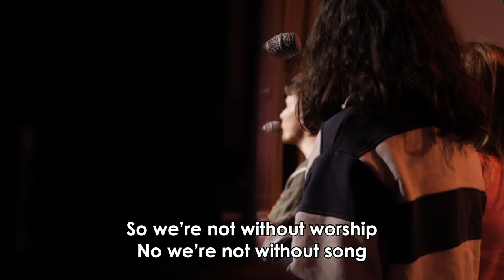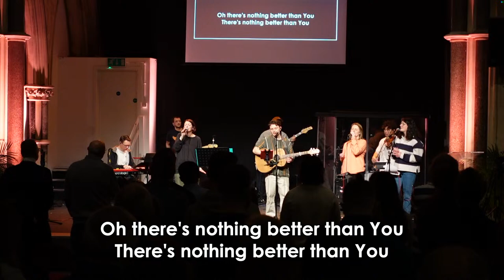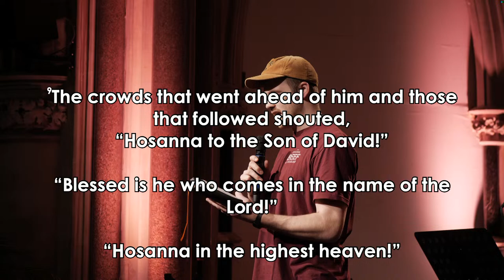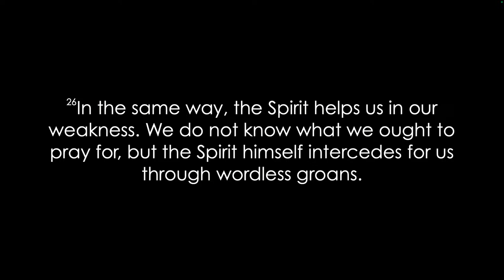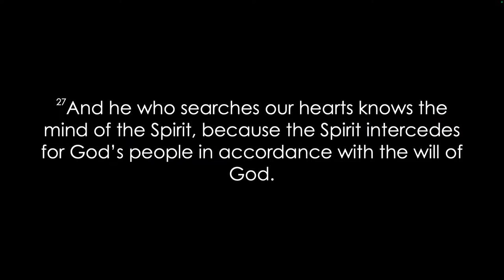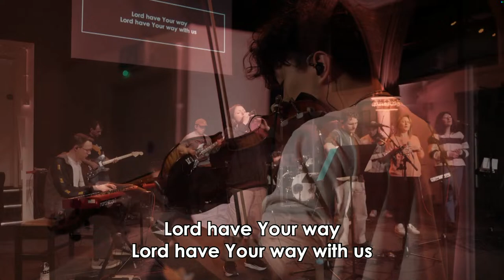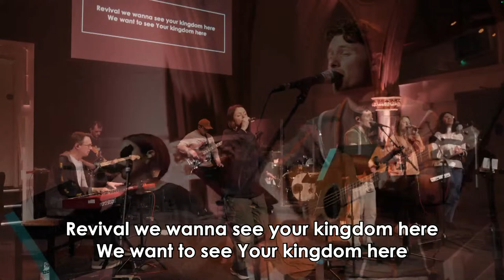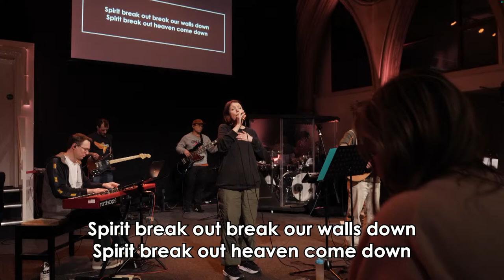Woodlands Church Live | 24th March 2024 at 6.30pm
NEW TO CHURCH? If you are new to church, we would love to hear from you.

JUST EXPLORING FAITH? We would love to connect with you and encourage you on this journey with Jesus. You can find out more about faith and also watch people from our church share their stories of finding Jesus.

TRY ALPHA ONLINE The Alpha Course offers the opportunity to explore the meaning of life in a relaxed and unpressurised social environment. Each session includes a short film and a small group discussion where you can chat through your thoughts and questions.

WANT TO JOIN A MIDWEEK GROUP? If you would like to join a group - just email our pastor Tim at and he will ask you a few questions and suggest a few groups for you to try!